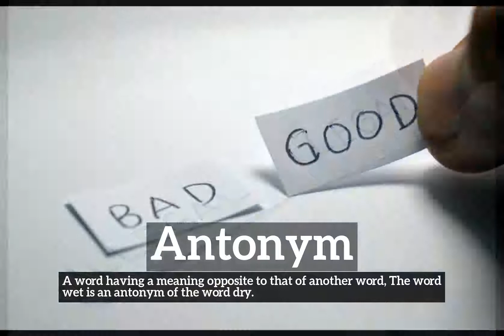How Does Antonym Look? | How to Say Antonym in English? | What is Antonym?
Learn how to pronounce antonym with Imago Spectrum.

What is antonym?
How does antonym look?
How to say antonym in English?
What does antonym represent?
What is the defintion of antonym?

Imago Spectrum allows you to easily memorize common English words and phrases by joining visual and auditory learning environments into a short video. Focus on the images and repeat antonym several times for best retention results.

In this video we are speaking the word, antonym. Do take note of how antonym is spelled.
The definition of antonym is listed below the word in the video.
Antonym:  A word having a meaning opposite to that of another word:  The word wet is an antonym of the word dry.